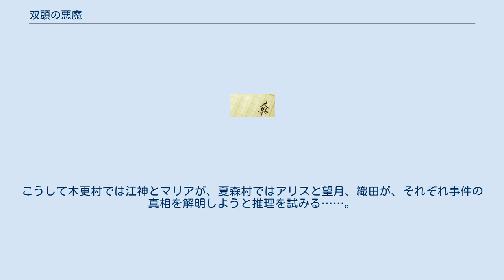双頭の悪魔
『双頭の悪魔』（そうとうのあくま）は有栖川有栖が1992年に発表した推理小説。
「学生アリスシリーズ」の長編3作目にして作者の代表作である。
 本作は東京創元社の「黄金の13」の1作として刊行された。
本作を含む「学生アリスシリーズ」はクローズド・サークル物の事件が定番であり、本作では架橋の崩落と土砂崩れにより互いに陸の孤島と化した2つの村が舞台となる。
また、同シリーズではエラリー・クイーンの影響を受け、全長編作品にクイーンの「国名シリーズ」に倣（なら）って「読者への挑戦」が挿入されているが、とくに本作においては「読者への挑戦」が3度も挿入されるという、かつてない試みがなされている。
 「週刊文春ミステリーベスト10」1992年4位、「このミステリーがすごい! 」1993年6位、「20世紀傑作ミステリーベスト10」19位、「このミステリーがすごい!　ベスト・オブ・ベスト」8位、「東西ミステリーベスト100」2012年版国内編22位。
 前作『孤島パズル』の事件での傷心により家出して高知県の山奥にある木更村に滞在している有馬麻里亜（マリア）を連れ帰って欲しいと、父親から依頼された英都大学推理小説研究会（EMC）のメンバーたち（江神二郎・望月周平・織田光次郎・有栖川有栖（アリス））は木更村に向かう。
しかし、村の住人との間で誤解が生じマリアとの面会を拒絶されたため、嵐と闇夜に乗じて村への潜入を決行する。
アリスたちは潜入に失敗し隣の夏森村に追い返されるが、運良く潜入に成功した江神はマリアとの再会を果たし、木更村の住人たちとの間の誤解も解け和解する。
 ところが翌朝、江神からの電話を受けたアリスたちが木更村に向かったところ、鉄砲水により木更村と夏森村をつなぐ橋が落ち、互いの村が分断されてしまう。
さらに夏森村も土砂崩れにより外界との交通が遮断されてしまう。
しかも、電話もつながらず互いの状況を把握できない中、木更村と夏森村でそれぞれ殺人事件が発生する。
こうして木更村では江神とマリアが、夏森村ではアリスと望月、織田が、それぞれ事件の真相を解明しようと推理を試みる……。